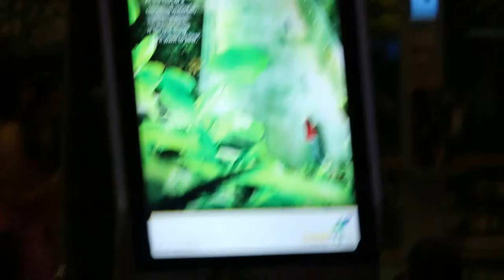Travel stories: Changi Airport Terminal 3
Nov 5, 2015. Changi Airport about 9 pm. Terminal 3.

Luftansa cabin crew went on strike on Nov 5, 2015. At Changi Airport. I had to take Singapore Airlines to Istanbul and then to Belgrade for the Balkans Adventure tour.